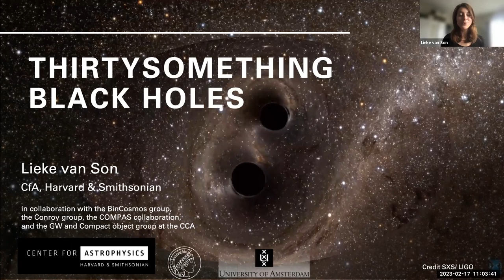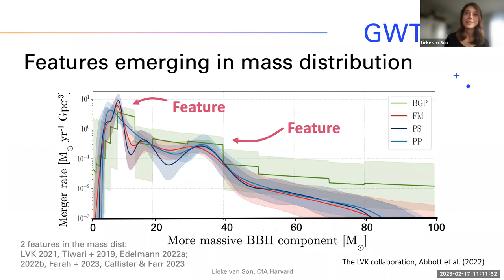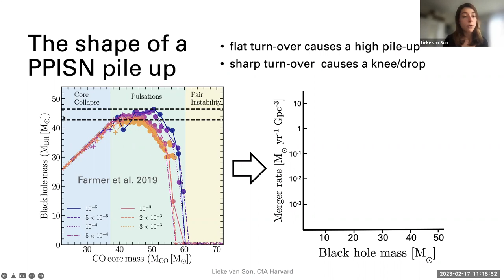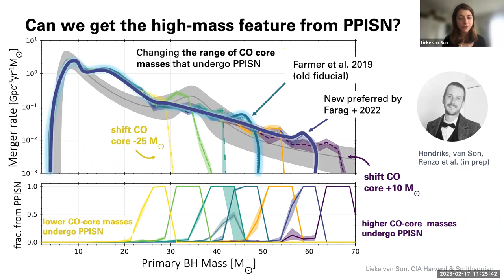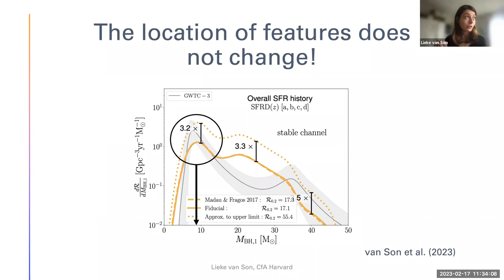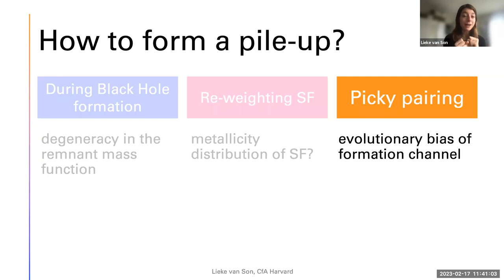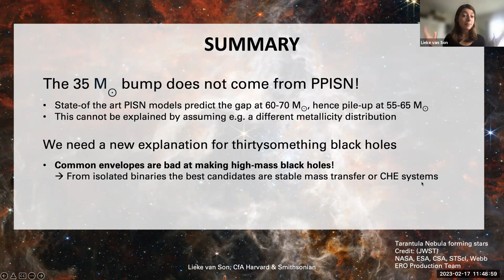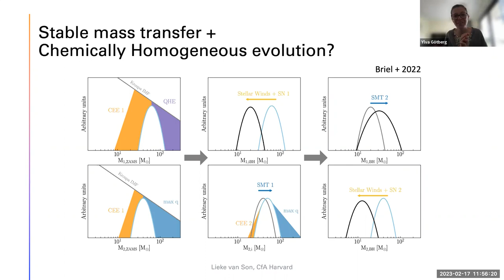Thirtysomething black holes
Lieke van Son (CfA)

Back in 2015, the first detection of gravitational waves recorded the merger of two 30-something solar mass black holes. This came as a surprise since the most massive stellar-mass black hole (BH) to that date was measured to be about 20 Msun. Now, 7 years and 3 catalogues later, it has become clear that BHs with masses of about 35Msun are far from rare. Rather, there is a pile-up in the mass distribution of BHs at ~35Msun. This pile-up has repeatedly been attributed to ‘Pair-Pulsational Supernovae’. If this is the case, then this has large implications for both the maximum BH mass that can form from stars, and the contribution of dynamical channels to the BBH merger rate.

In this talk I will address the growing evidence that points against a PPISN origin for the pile-up at 35 Msun. I will discuss the state-of-the field on this matter and go back to the basics to discuss what could cause a pile-up.